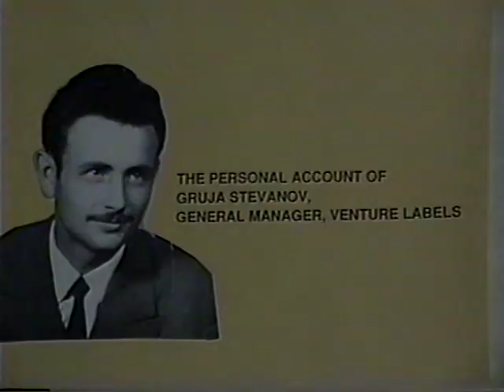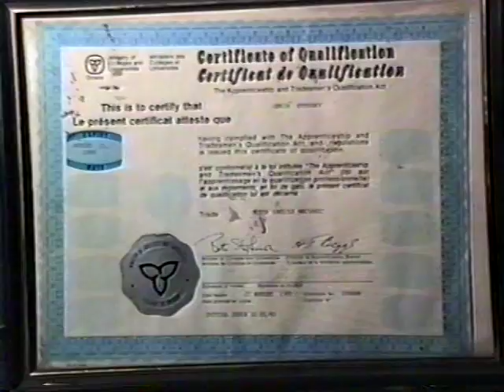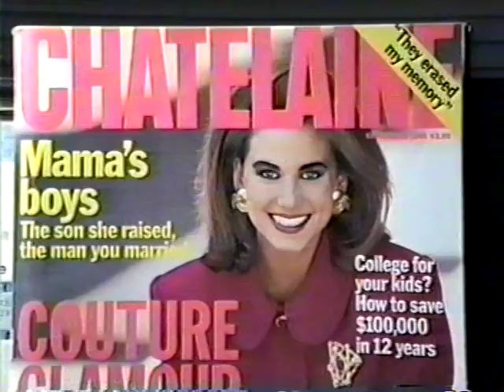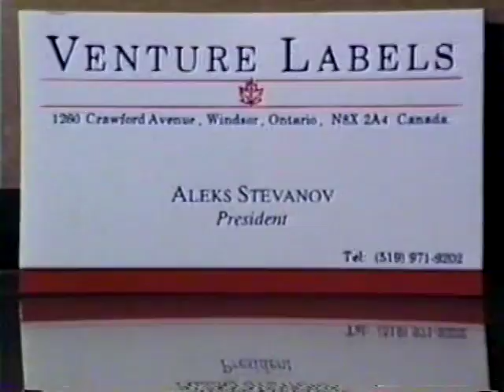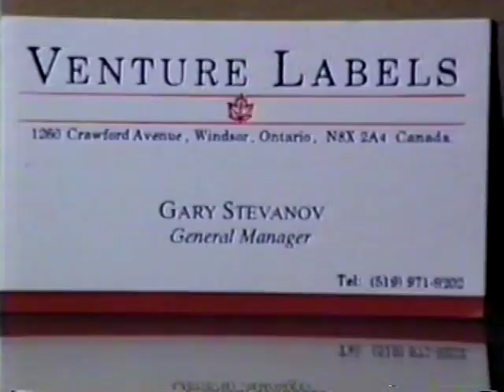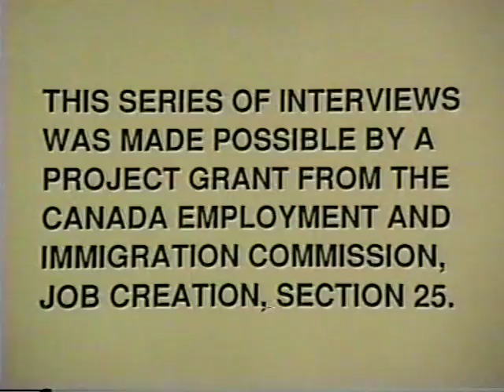Windsor Serbs and their achievements 1992, Gruja Stevanov